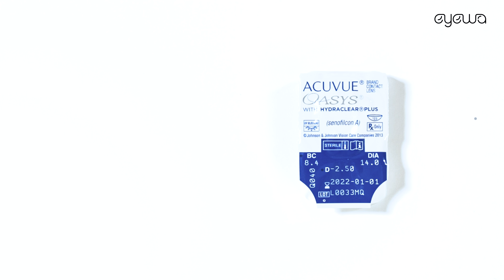عدسات أكيوفيو أويسيس هيدرا كلير بلس - معلومات المنتج عن العدسات اللاصقة - تسوق في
أكيوفيو أويسيس هيدرا كلير بلس

صنعت أكيوفيو أويسيس هيدرا كلير بلس من قبل جونسون آند جونسون
 صممت هذه العدسات بتكنولوجيا هايدراكلير الحصرية، التي تسمح بقابلية نفاذ للأكسجن بنسبة 100%، و تحافظ على الترطيب، حتى تتمكن من الاستمتاع براحة طوال فترة الاستخدام. وتتمتع هذه العدسات بدرجة حماية عالية ضد الأشعة فوق البنفسجية.

ايوا هي أول موقع الكتروني في الشرق الأوسط مختص بالعدسات و النظارات. لدينا ألاف النظارات الطبية و الشمسية و العدسات الملونة و الطبية لتناسب جميع الأذواق و الطلبات